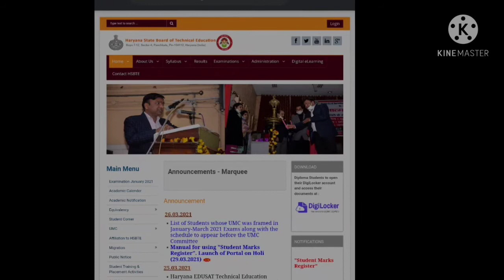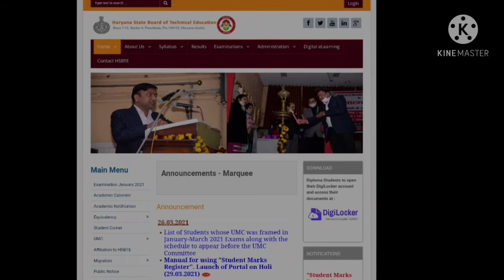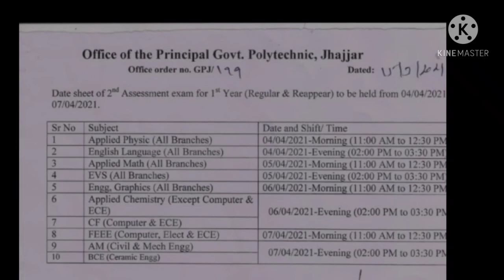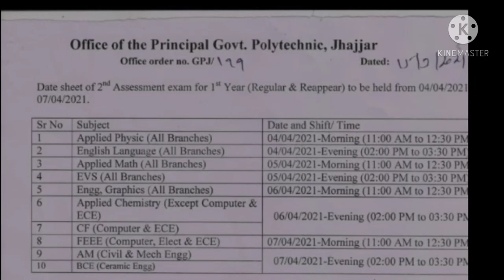Hsbte exam update.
Dear students & frnds.
*-ise type ka or v video chiye to comment karo then I will uploaded u.
Technical or non technical notes area provide by all subjects .
:- Education knorr
Fallow on instagram.
 I'd SAURABh shekhar 5

Tqq for supporting frnds.